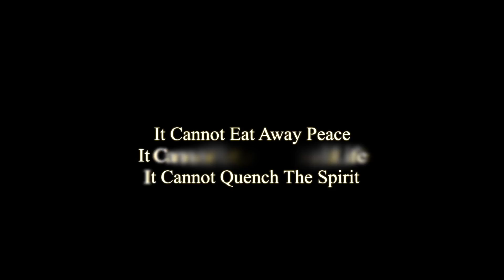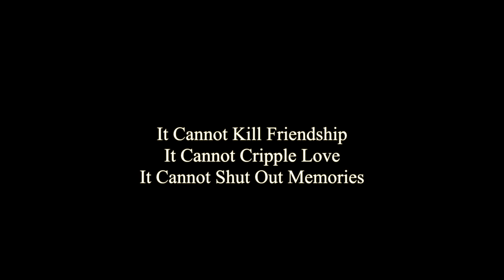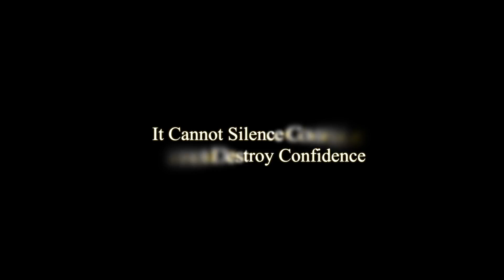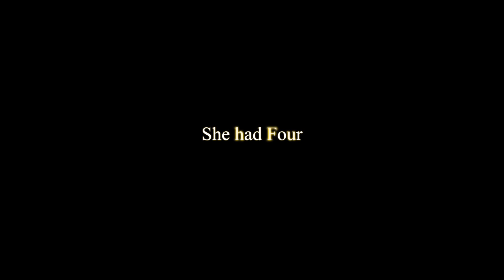Montage Final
Cancer Project for film class.
Song is called Anthem of Hope by Ryan Farish.